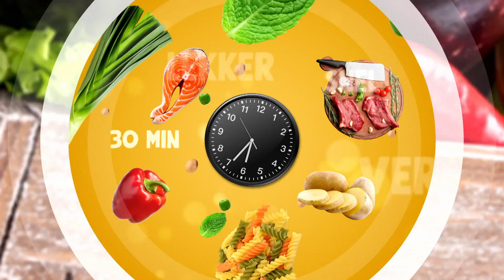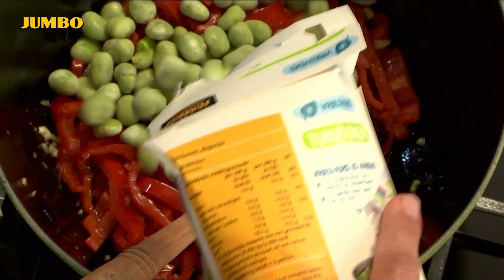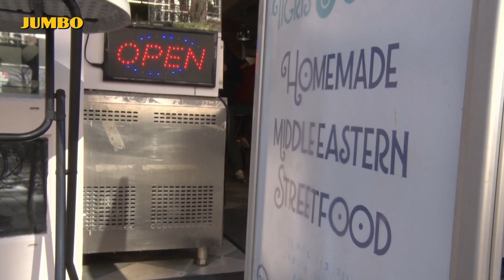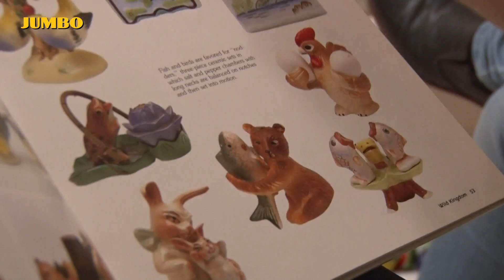Wat eten we? Tomatencouscous met tuinbonen en falafel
In deze aflevering gaan we aan de slag met een heerlijke vega-gerecht. Ideaal als je een dagje geen vlees of vis wil eten. De tomatencouscous is verrassend van smaak en de falafelballetjes passen er uitstekend bij. Veel kookplezier.